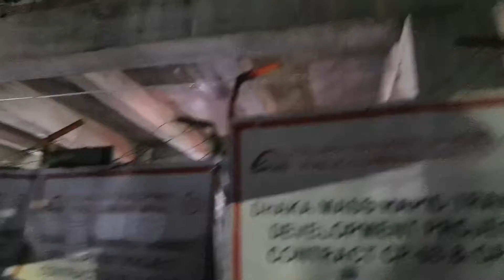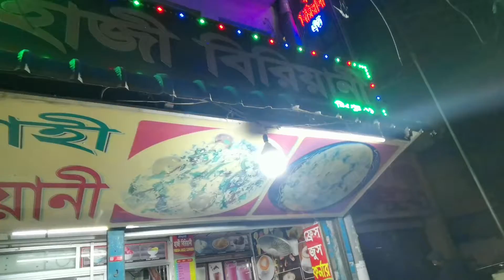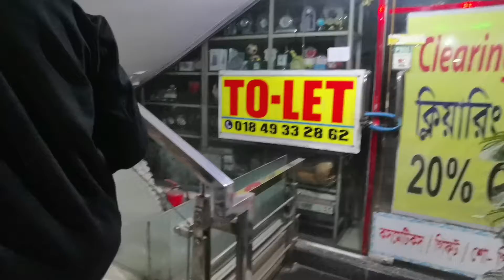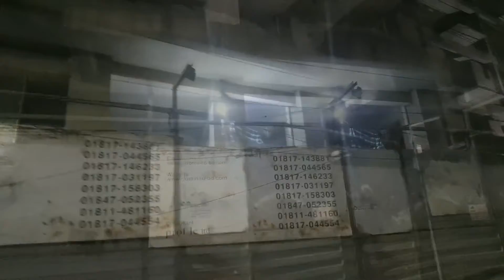ছুটির দিনের সবচাইতে জটিল কাজ সারতেই ৩ ঘন্টা লেগে গেল || Bonolota Restaurant |Metro rail | Mirpur